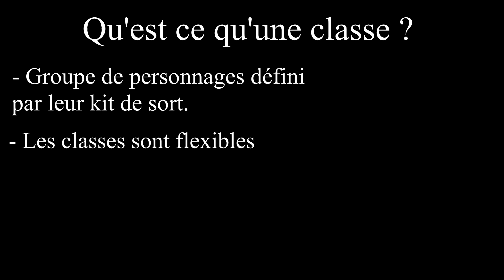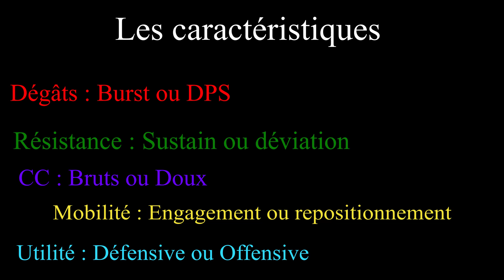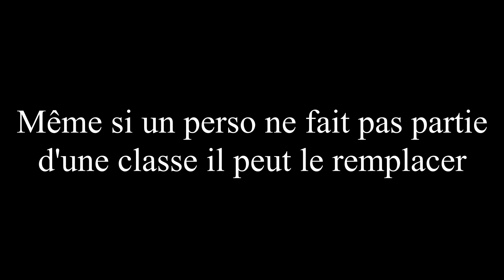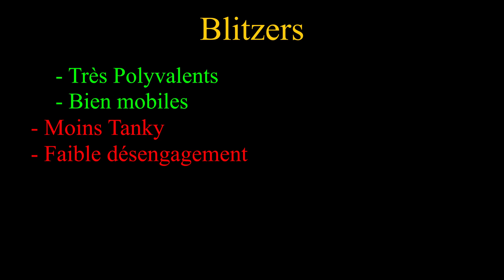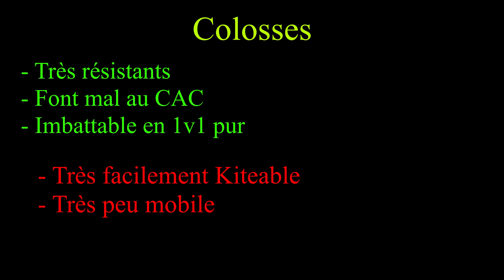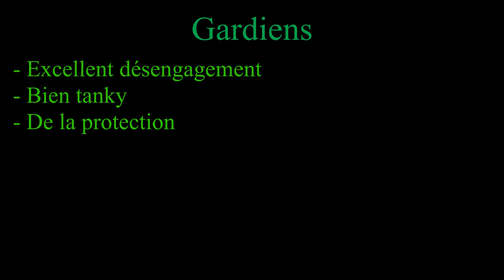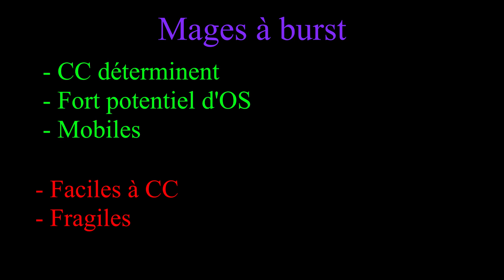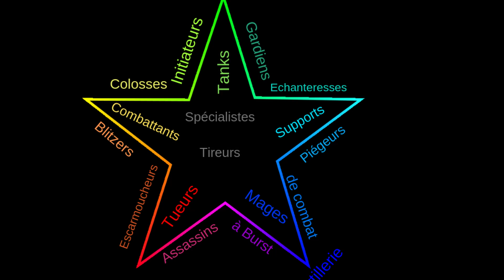Introductions aux classes de League of Legends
BON DESOLE DE CERTAINS BAFOUILLEMENTS

Aujourd'hui on parle des classes de LoL, sujet assez houleux où j'en ai assez de voir des conneries à ce sujet.

Il n'y aura pas d'autres vidéos ce mois ci, j'en suis navré, je pars en vacances.

Musique utilisé : Zelda Twilight princess : thème de la boutique
Modèles de Riot Games.